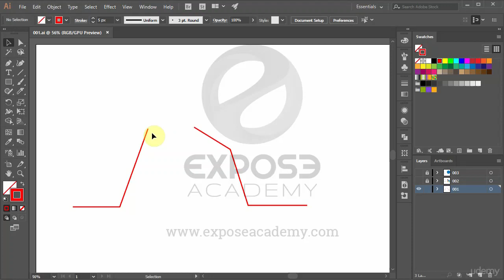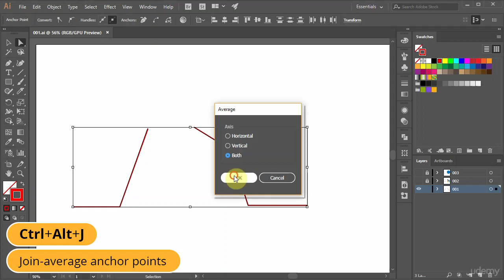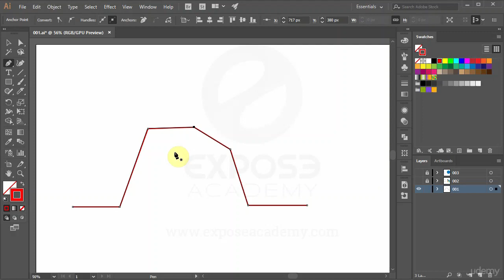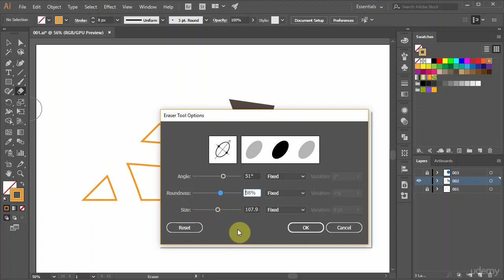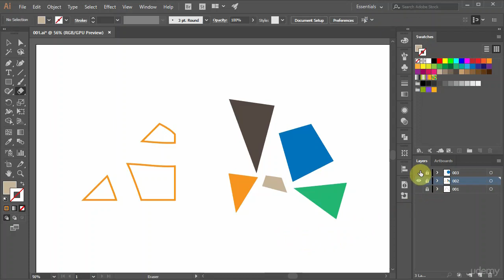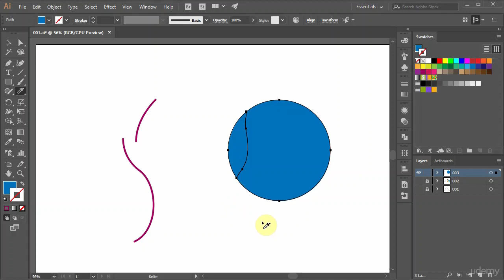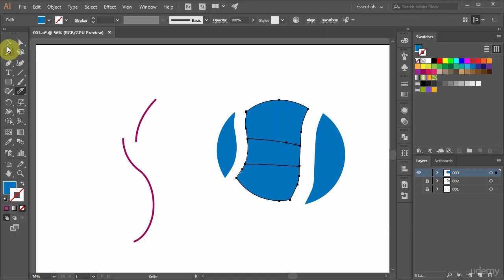018 adobe illustrator Joining and cutting shapes